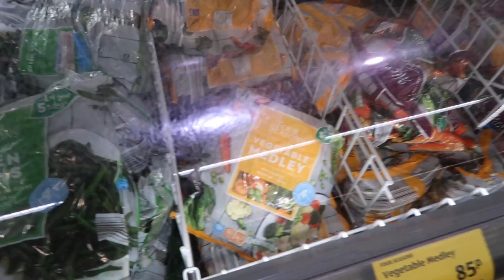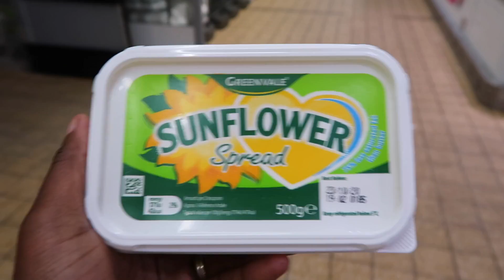THE STRUGGLES OF SHOPPING WITH A HYPER 4 YEAR OLD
today we take the kids food shopping with us, and the struggle is REAL

The Bafana Family x

BUSINESS

SOCIALS